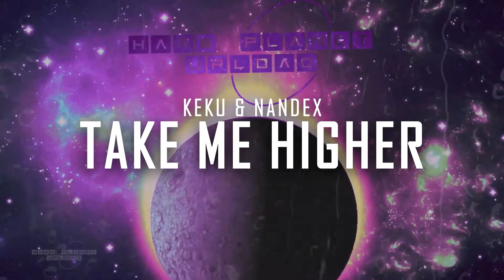Keku & Nandex - Take Me Higher (Original Mix)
IN ORDER TO HAVE THE POSSIBILITY OF HAVING THEIR

...:..::..:::  .Legal Info.  :::..::..:...

I'm doing this out of promoting point of view only, I DO NOT take advantage of any kind of advertising or any sponsorship, I'm doing this mostly for FREE as a hobby! I act as a great fan of Hardstyle showing its greatness out to the world!

If YOU, the artist, label manager or a 3rd party find some of my uploads inappropriate, please email me at or give me a private message and I'll remove it as soon as possible, thanks!

. Hard Planet Upload - The best of the “All Hard Genre”